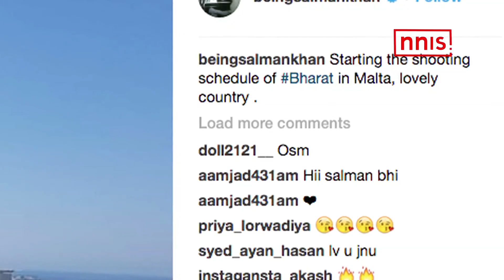Salman Begins Second Schedule Of Bharat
The Dabang Khan of Bollywood aka Salman Khan has started shooting for the second schedule of his upcoming film Bharat in Malta. The actor praised the beautiful location in Europe by calling it a lovely country.